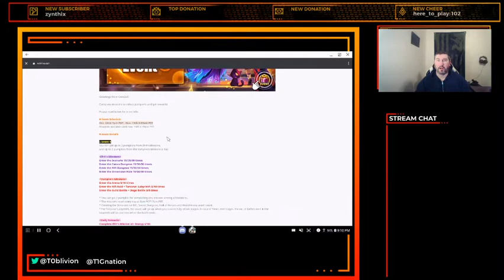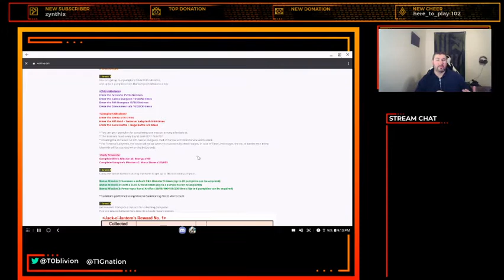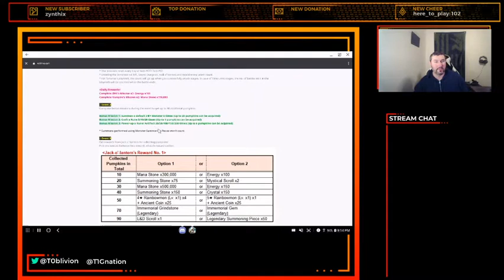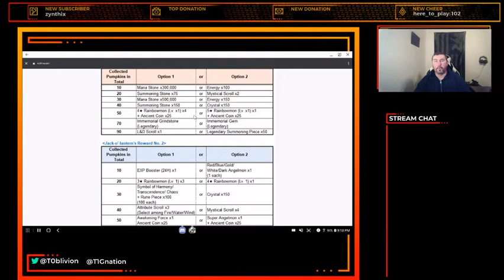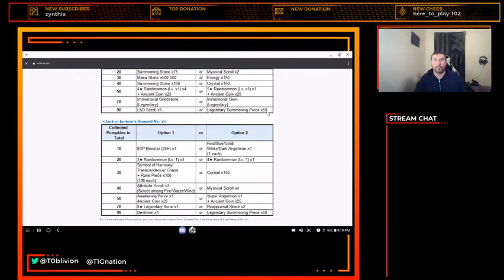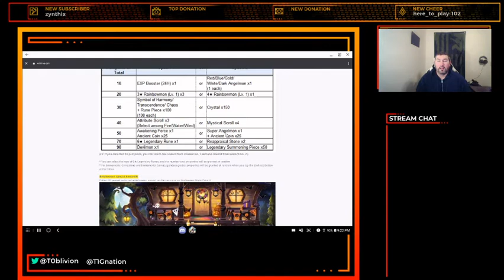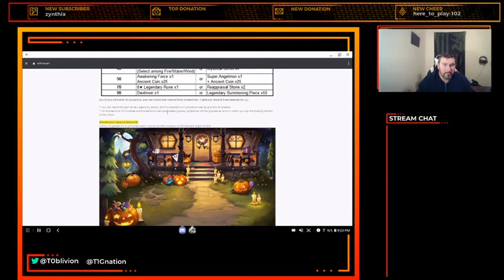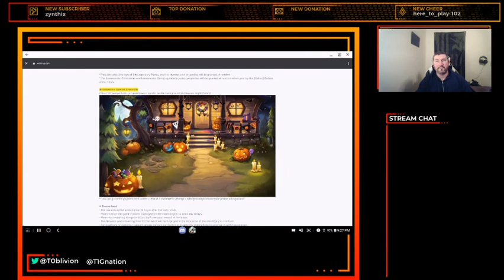New Halloween Event! Great Rewards!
Yet another event that allows us to get rewards simply for playing the game! This is a good year for events! Make sure to farm!